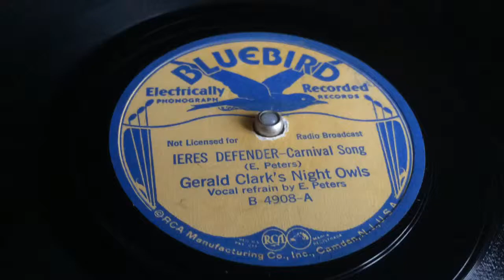Gerald Clark's Night Owls - Ieres Defender - 78 rpm - Bluebird B4908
Carnival Song.
Vocal refrain by E. Peters.
Made in USA.
Flipside: Carmelita.